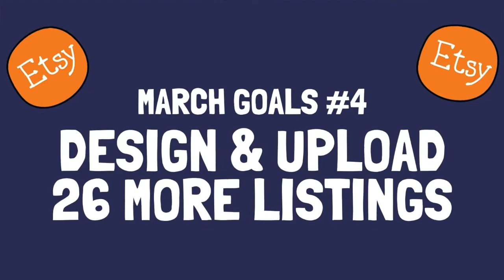Passive Income & Print on Demand Goals #2 - March will be Busy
In this next video I am laying out my Goals for the month of March
( Redbubble? Society6? Etsy? My Youtube Channel? )
As well as go over my February goals- have I met them ?
While also talking a bit about Society6 VS RedBubble

This journey on Youtube, the past 2 months, have been more amazing than I could have predicted.
Reaching my main 2 goals of setting up this channel- which were:
To connect with awesome people who make beautiful art, and discuss POD and Etsy.
As well as to learn video editing- as I edit everything by myself and learn as I go along!

Start a Print on Demand or Digital Downloads business:

🤩 Printful - The BIGGEST Print on demand suppliers, with factories all over the world!
🤩 Try Awkward Styles Pro for 90 days FREE using code: MeyAroyo
🤩 Etsy - Get your first 40 listings for FREE!

The BEST AI Tool for blog post writing, Product descriptions, social media captions and more-

🎨 EDUCATION IS EVERYTHING!
Try out the BEST online platform for education and Improving your skills- Skillshare!

Graphic Tools & Fonts -

🤩 Creative Fabrica full access membership for Print on demand sellers!Channel discount -
🤩 PlaceIt - amazing Mockups for Print on Demand & Print on Demand designer

I started this channel in January of 2021 to share my knowledge of selling digital downloads on Etsy, or on any other platform, as well as my experience selling Print on demand. I do my best to bring you the most relevant content about selling print on demand and printables, creating interesting print on demand designs, testing the quality of print on demand products, as well as provide you with marketing tutorials, and so much more! I recommend many services and websites in my videos, some contain affiliate links- which means that you can have a discounted price, or the same price, while I earn a bit of a commission for the referral- to help support this channel and the cost of producing the videos. For any questions please reach out via the contact form